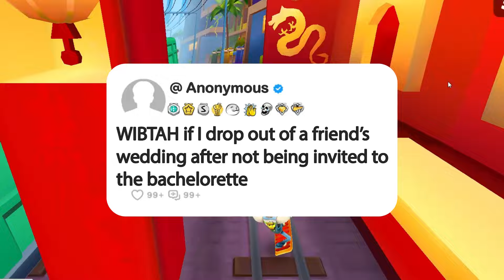"Would I Be the Jerk if I Backed Out of a Friend's Wedding After Not Being Invited to the Bacheloret